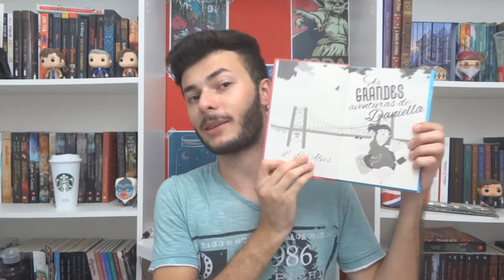LIVROS QUE EU QUERO RELER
Sabe aqueles livros que até mesmo durante a leitura já pensamos: "Nossa, isso é bom demais! Preciso reler um dia!"
É desses que vim falar neste vídeo! Livros que quero muito reler um dia. E alguns que quero reler ainda neste ano!